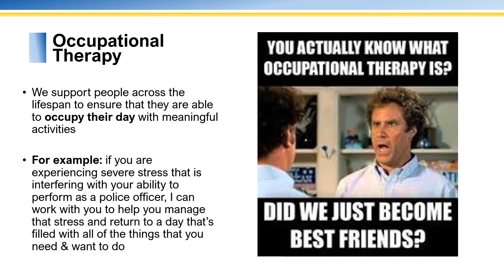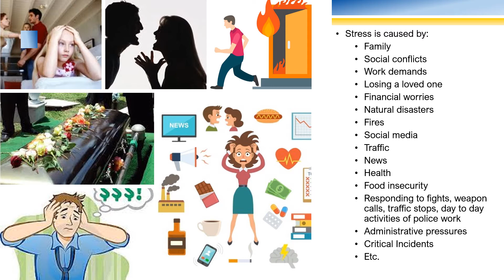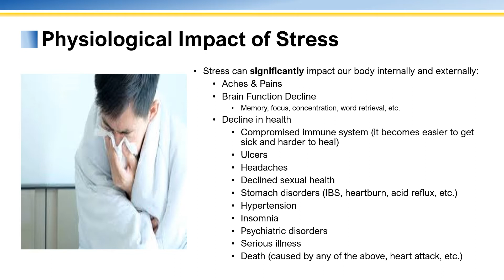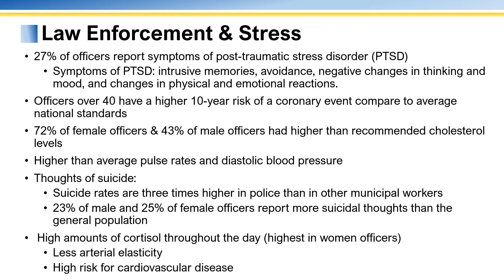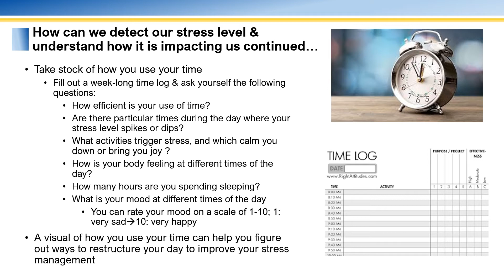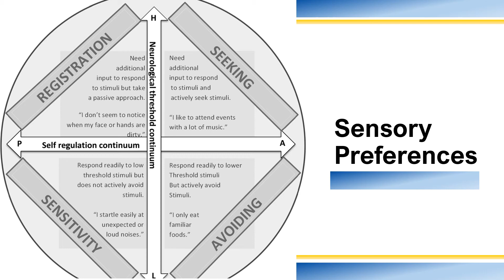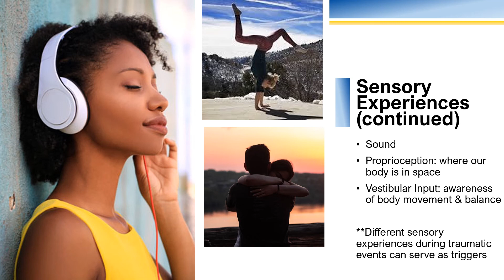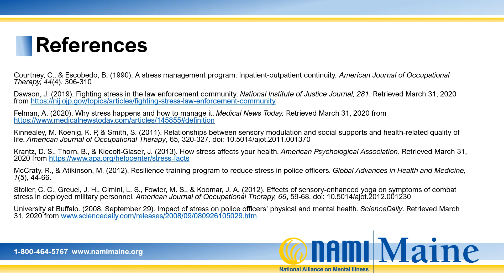Officer Stress Management Presentation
NAMI Maine's Director of Community Engagement Natalie Petrone, OTD, OTR speaks on stress management for law enforcement from the perspective of an occupational therapist.